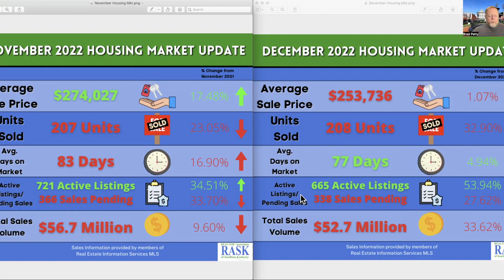Top 7 Reasons NOT To Move To Bowling Green, Kentucky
Top 7 Reasons NOT To Move To Bowling Green, Kentucky. Don’t get me wrong, Bowling Green is a great place but it’s just not for everyone. Tons of people move here but tons of people also leave Bowling Green, Kentucky. If you can’t handle these 7 reasons then Bowling Green may not be the place for you.

In this video we’ll take a look at the Top 7 Reasons NOT To Move To Bowling Green, Kentucky, so you can make an informed decision!

Are you relocating and wondering what it is like to live in Bowling Green, Kentucky? Well, this is the channel you need! We absolutely love this town and our #1 goal is to showcase every inch of the Bowling Green and surrounding areas through our videos so you have a complete understanding of the best area that fits your lifestyle!

We work with clients from all over the world that are relocating here and we ABSOLUTELY LOVE IT!

Brad Petty
Lic# 221734
eXp Realty